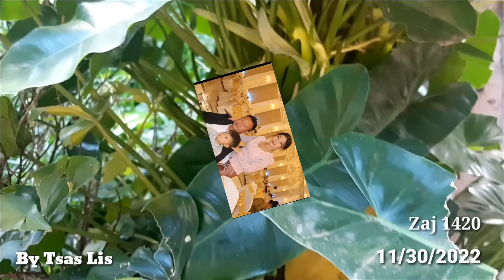Koj Lam Yuav Kuv Xwb Koj Twb Haus Ntshav Tes Nrog Lwm Tus 11/30/2022